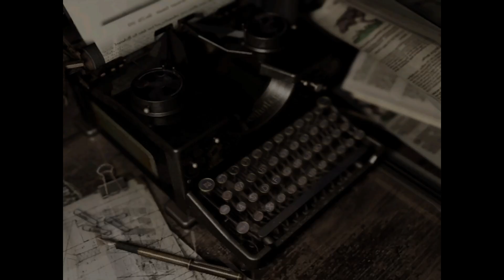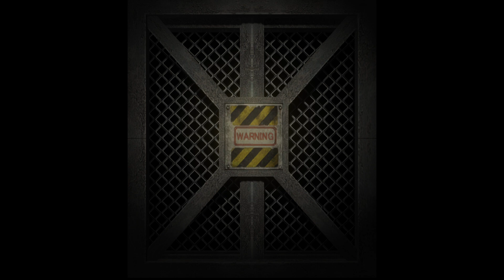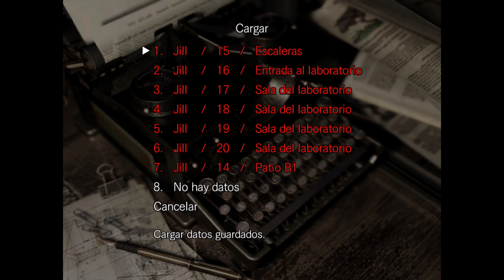Resident Evil_13